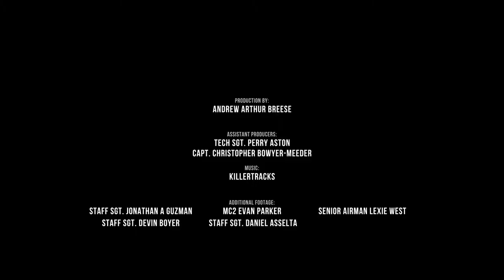Air Base 201: Chapter 3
Nigerien Air Base 201 in Agadez, Niger is the largest Air Force-led Construction project in recent history. It’s 6000-foot runway will expand the Air Force’s ability to project air power to western Africa to combat growing violent extremists in the region. 600 REDHORSE Airmen spent 1000 days battling environmental and logistical hurdles to build the critical base in the Sahel region.